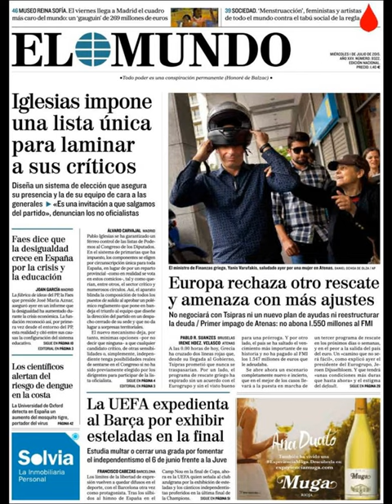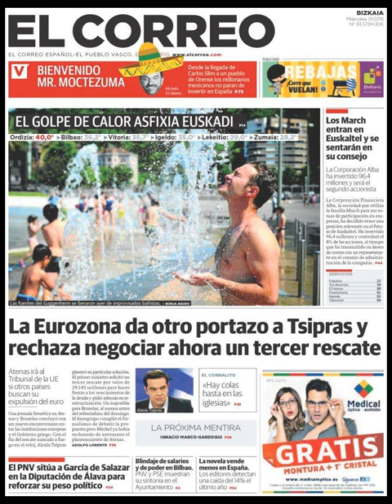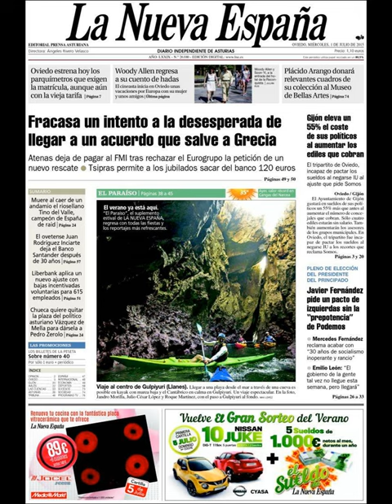Noticias Miércoles 1 Julio 2015 Principales Titulares Portadas Diarios Periódicos España Spain News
Principales Titulares de Noticias en Portadas Diarios Periódicos Españoles del Míercoles 1 de Julio de 2015.